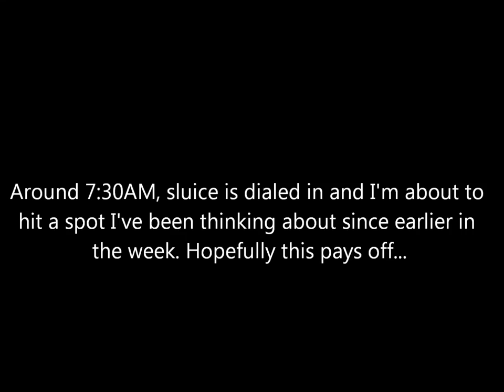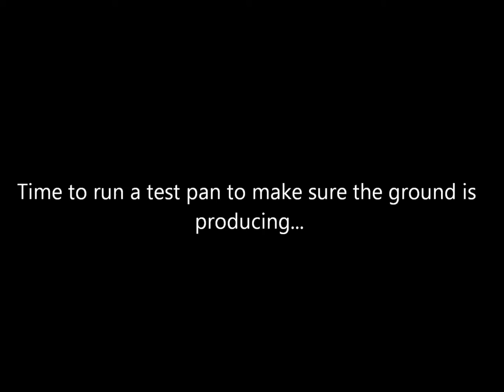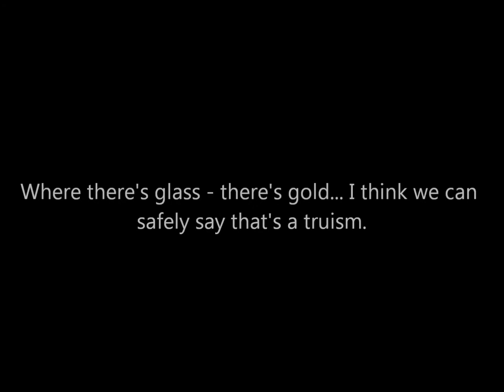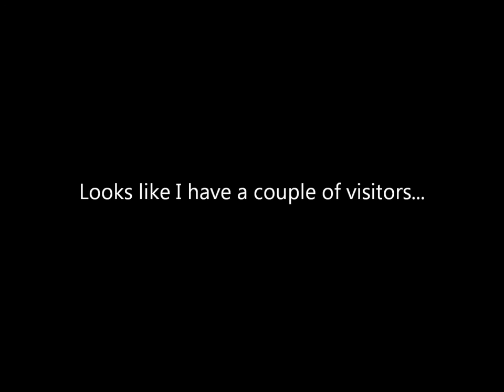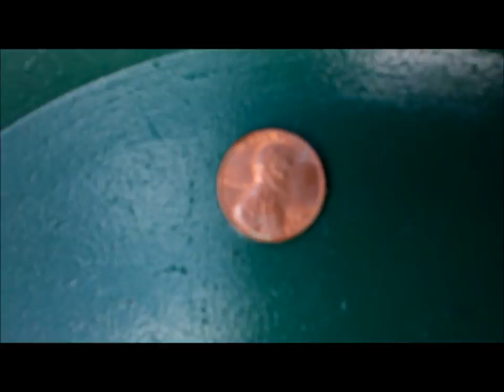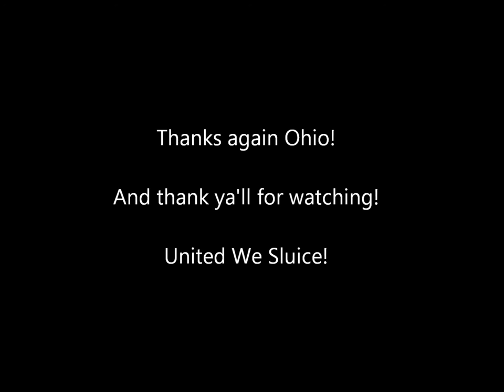Ohio Gold Prospecting (Finding that gold!) April 2016